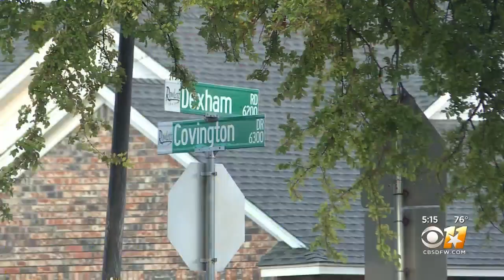Rowlett Crossing Guard Is A Professional MMA Fighter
Nicole Nielsen reports.